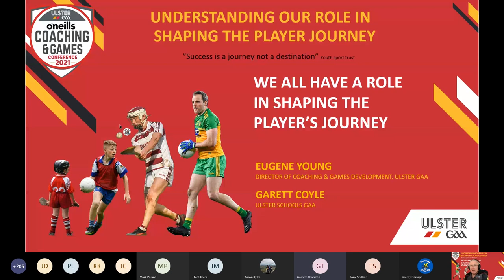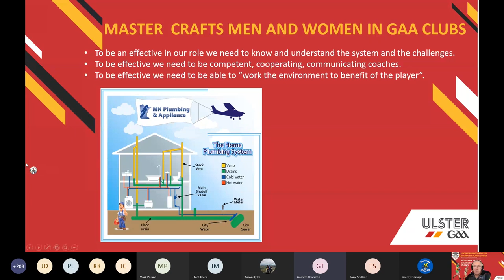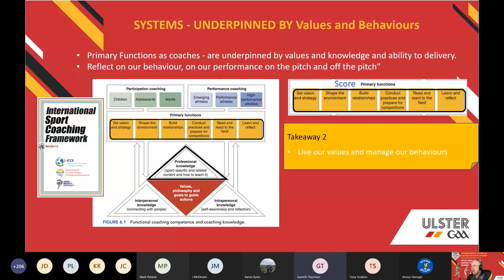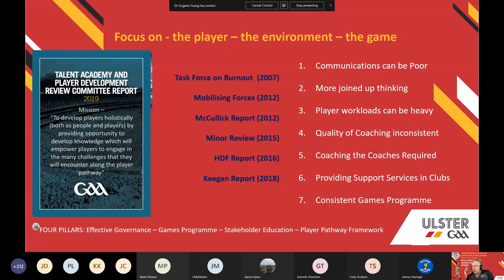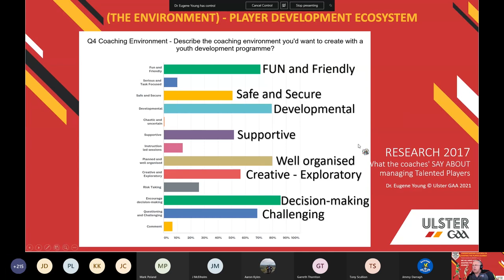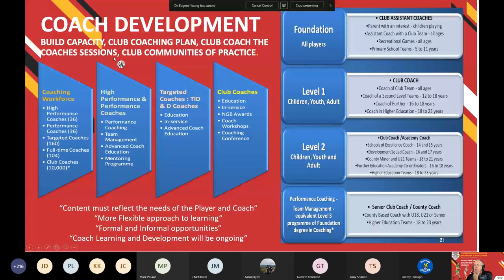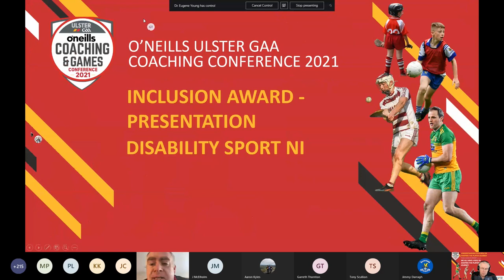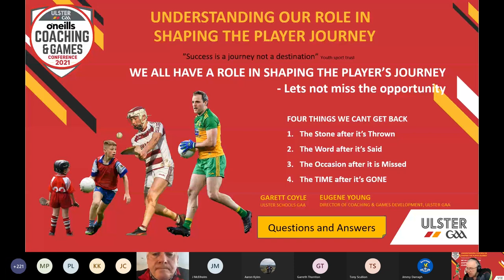2021 O'Neill's Ulster GAA Coaching & Games Conference -We All Have A Role In The Player's Journey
This year’s O'Neill's Ulster GAA Coaching & Games Conference, held online on Saturday January 23rd 2021, was themed ‘Understanding Our Role in Shaping The Player Journey’, which is based around the principles of the ‘FTEM framework’ which outlines at each stage the specific requirements that supports the player, the game and the environment.

The FTEM Framework explores the smooth and supportive pathway of games programmes and education opportunities for the player, parent, teacher, club and county coach. Ultimately aims to place the needs of the player at the centre of the process.

This keynote presentation - 'We All Have A Role In The Player's Journey' - was delivered by Ulster GAA Director of Coaching and Games Development Dr Eugene Young and Ulster Schools’ Garrett Coyle, and centred on ‘Frameworks to structure our thinking and delivery: The Player, The Games, The Environment’.